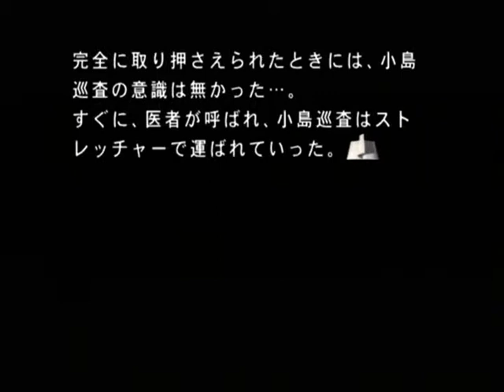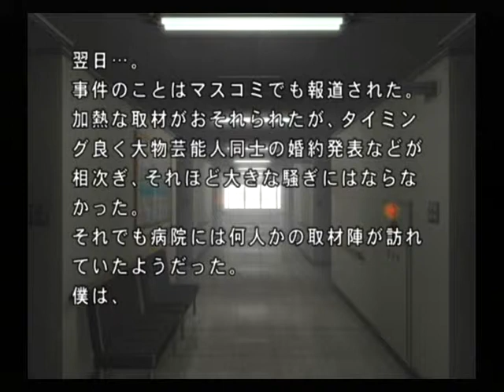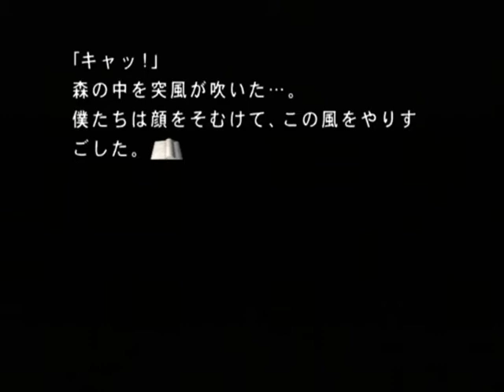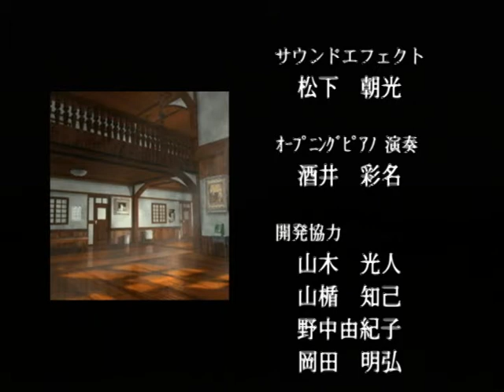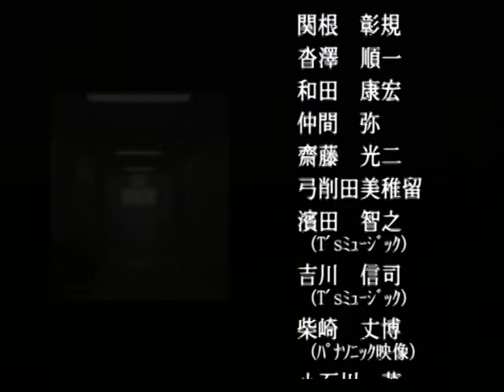【PS2】月の光 ～沈める鐘の殺人～ Part１５ ～おかえりなさい 【スタートオンゲームズ】【スタゲー】【JAPAGE】